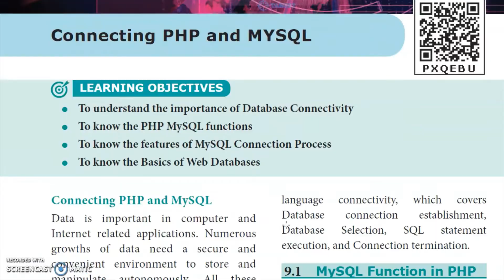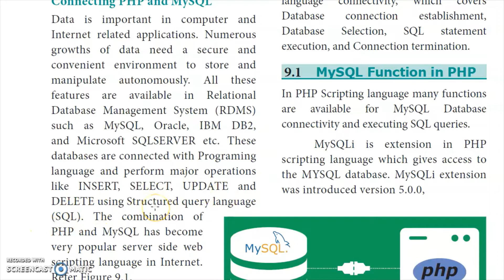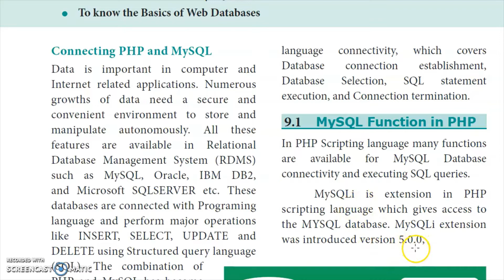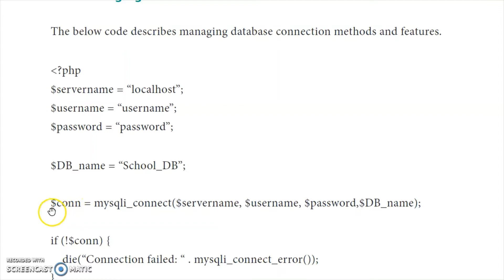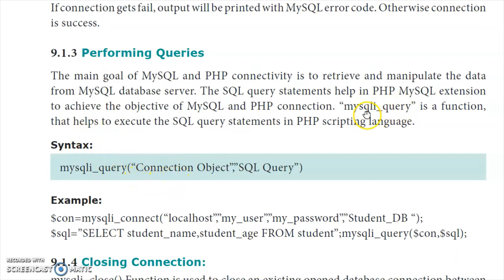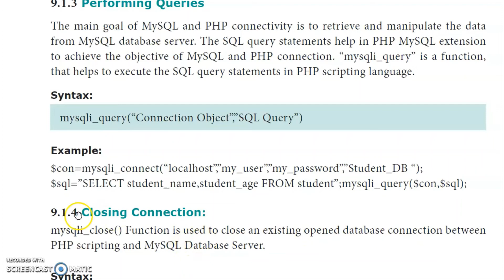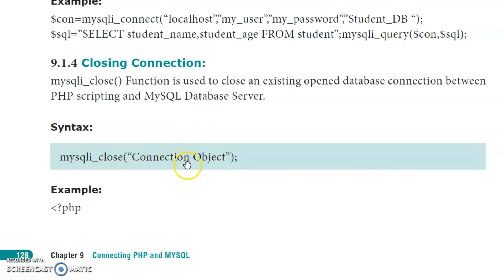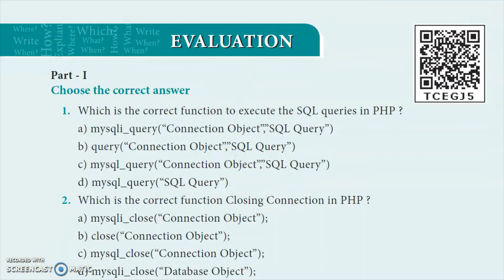💥 12th Computer Applications Chapter 9 Connecting PHP & MySQL English Medium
Class 12 / XII std / 12th std / 12th Computer Applications Chapter 9 Connecting PHP & MySQL English Medium Reduced Syllabus 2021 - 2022